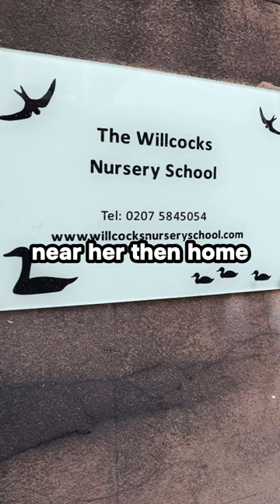Charlotte Shares ‘Special’ Bond With Catherine Stronger Than Other Mother-Daughter Relationships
The only daughter of William and Kate was nicknamed "Warrior Princess" at Willocks Nursery near her then-home in Kensington Palace, which she attended for 18 months, due to her "feisty" personality, according to a royal correspondent.